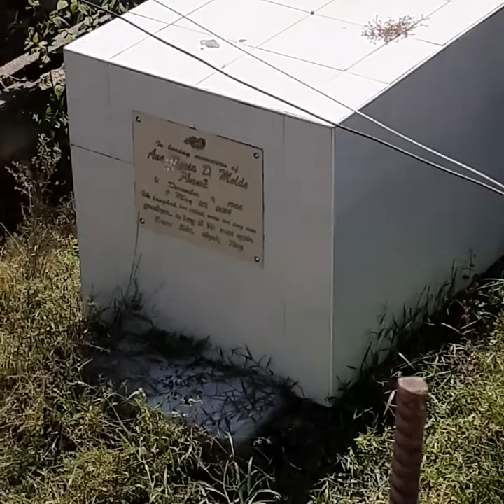Tips para sa my plano magpagawa ng bahay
Kapitbahay ko hindi nang aaway mas nangaaway pa ang buhay haha